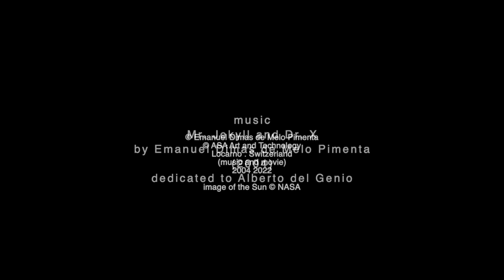2022 2023 - Emanuel Dimas de Melo Pimenta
Every year, since 1972, I've sent to my friends a new year gift. It always is some kind of enigma. It started with small pieces of paper with a drawing, then photos, phrases, poems, an electronic images... doesn't matter. Some years ago I started sending every year a 3 to 5 minute short movie - which, in the future, who knows, will be put together making a long movie about the  transformations of our feelings over the years. But everything mysterious, as life is. Mysterious and enchanting.
A great new year to everybody.
Emanuel Pimenta